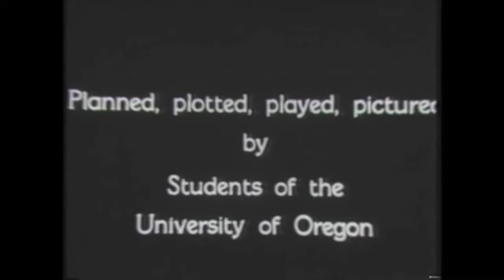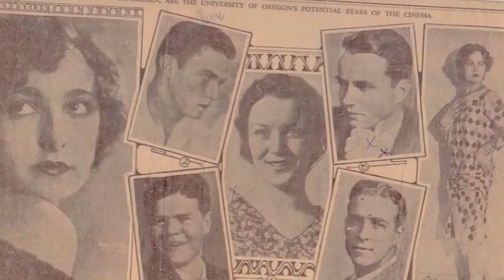Let's Do It — Today's Comedy about Making the First Student Film!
This is a promotional video made in support of "Let's Do It" — a feature film about the making of "Ed's Coed", the first full-length student film.

"Ed's Coed" was made at the University of Oregon in 1929.  Two students — Carvel Nelson and James Raley — had the nerve to ask director Cecil B. DeMille for a camera and he granted them their wish — and he sent his camera operator up with it.

The screenplay of the movie about the making of that movie — Let's Do It — was written by Bryce Zabel and Jackie Zabel, winners of the Writers Guild of America award for original longform screenwriting.

To be perfectly, absolutely, completely clear — Let's Do It is NOT a re-make of the silent film Ed's Coed. It is a comedy ABOUT the behind-the-scenes craziness and romances that happened while making the original film. It reflects today's values, not yesterday's.

The New Film, Let's Do It, will be
Produced by: Bryce Zabel
Producers: Jackie Zabel, Bill Swindells

Portions of this video were produced by students of the University of Oregon.